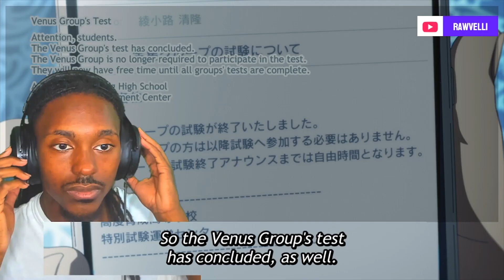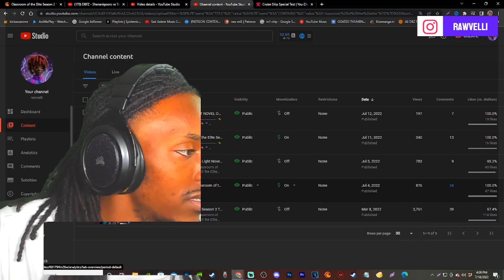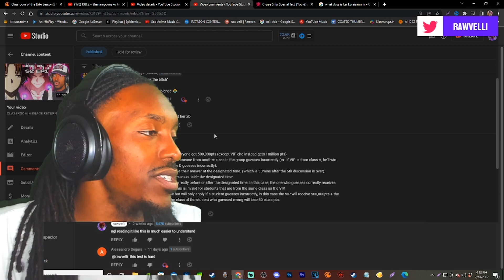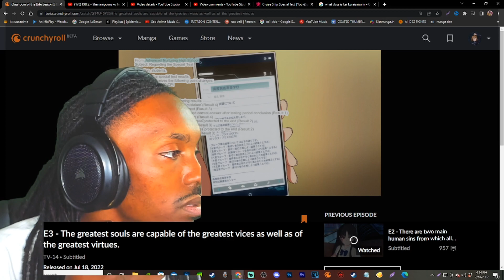AYANOKOJI MANIPULATION TACTICS | Classroom of the Elite Season 2 Episode 3 REACTION